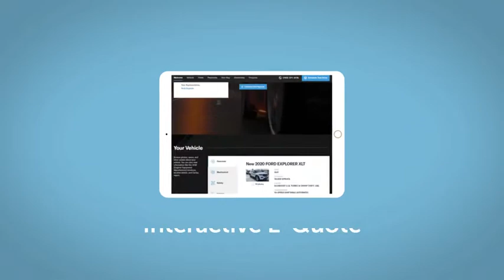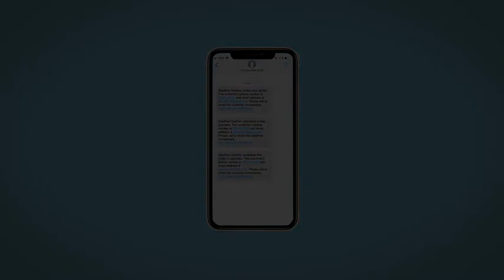2021 Honda HR-V Hazleton, Wilkes-Barre, Scranton, East Stroudsburg, PA UL740471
Aegean Blue Metallic Used 2021 Honda HR-V available in Hazleton, Pennsylvania at Hazleton Honda. Servicing the Wilkes-Barre, Scranton, East Stroudsburg, PA area.

Hazleton Honda
651 Airport Rd

CARFAX One-Owner. **CERTIFIED** This 2021 Aegean Blue Metallic Honda HR-V Sport AWD is well equipped and includes these features and benefits:brbrTimbrook Q-Certified Pre-Owned Details:brbr* Limited Warranty: 2 YEAR/100,000 Powertrain Warrantybrbrbr* Vehicle History Reportbrbrbr* Roadside Assistance : Covers 2 day Rental Vehicle/ Alternate Transportation and no trip Interruptionbrbr* 85 Point Inspectionbrbrbr* see sales associate for details and limitations.brbrSo no matter where you go, Timbook has you in good hands, backed by Assurant!brbrClean CARFAX. ONE OWNER. 26/31 City/Highway MPGbrbrbrWE MAKE IT EASY! Have a question or need more info? Let us know!